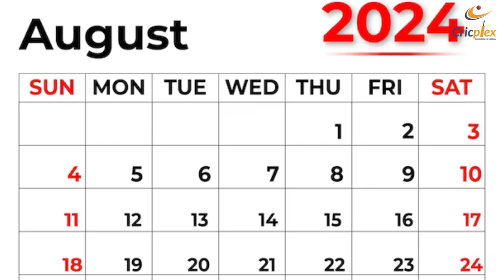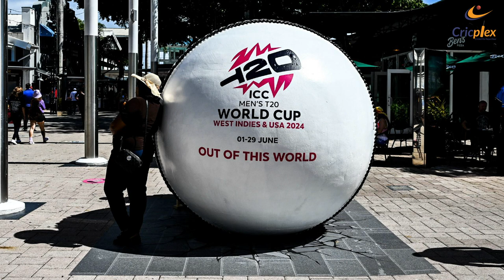Shocking Stats Revealed | 38 Years Later No Indian Century in 2024 ODIs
A historic drought has hit Indian cricket! No Indian batsman has managed to cross the three-figure mark in ODIs this year. This unprecedented event has sent shockwaves through the cricketing world. Let's break down the reasons behind this surprising statistic and look at its implications for the Indian team.

A startling revelation in Indian cricket has surfaced—2024 marks the first time in 38 years that no Indian player has scored a century in ODI cricket. This year, Team India played only three ODIs, and despite their efforts, the highest individual score was just 64 by Rohit Sharma.

In this video, we explore:

• Indian Cricket
• ODI Cricket
• Century
• Cricket News
• Cricket Analysis
• The historical significance of this record-breaking century drought
• How India's ODI performance in 2024 compares to past years
• Insights into the future of Indian batting and upcoming series
• The last time this happened in 1985 and its parallels to 2024

Join us as we break down these shocking statistics and discuss what this could mean for Team India's future.

Welcome to Cricplex! Your ultimate source for the latest cricket news, live scores, and detailed match analysis.